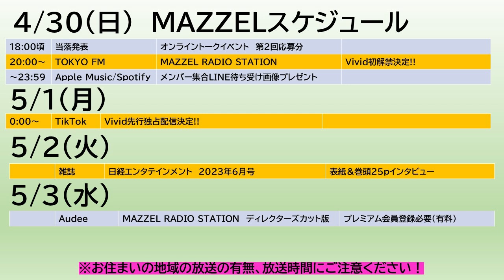【MAZZEL】ついにデビュー曲Vividが聴ける！今週末初解禁決定！《りこ》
◆オンライントークイベントについて

◆デジタルキャンペーン第２弾（LINE待ち受け画像プレゼント等）